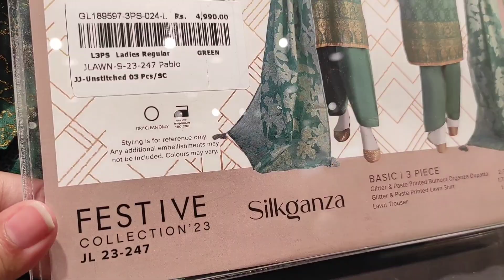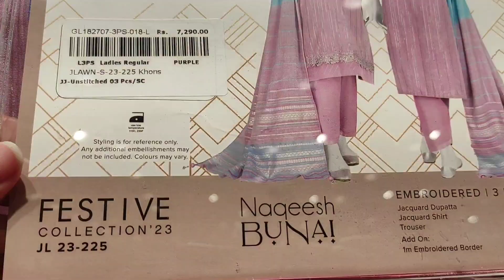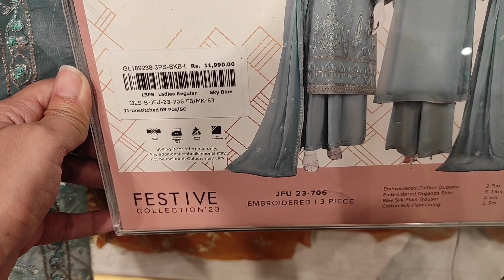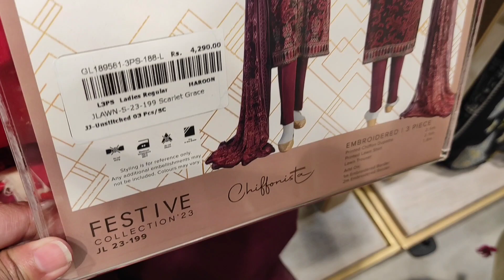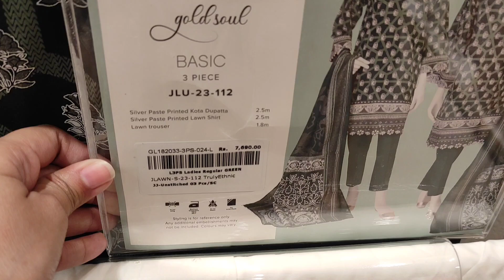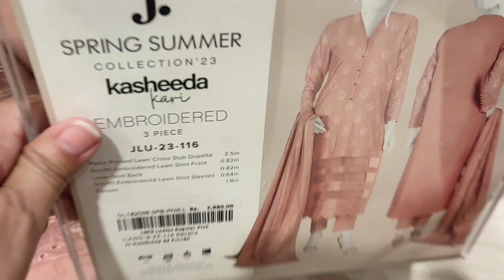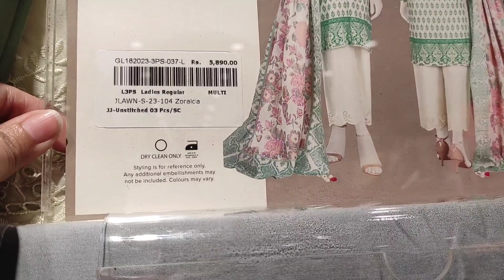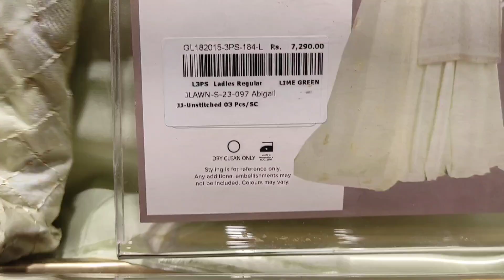J.Junaid Jamshed 🔥Eid Collection🔥 2023 Unstitched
J.Junaid Jamshed Eid Collection 2023
J. Eid collection 2023
Jdot festive collection 2022
j.festive collection 2023
j.
J. Festive 2023
J. New Unstitched collection 2023
J. Junaid Jamshed new summer lawn 2023
J.junaid Jamshed lawn summer collection 2023
J. Summer sale2023
J.new lawn 2023 j. Junaid Jamshed sale2023
Festive collection 2023
Eid collection 2023